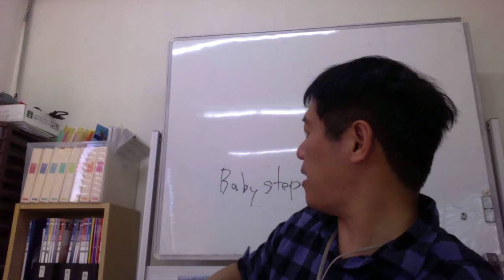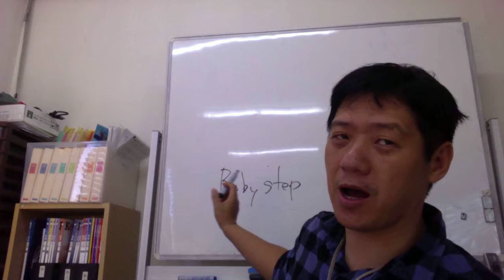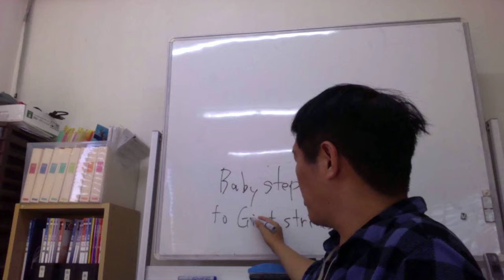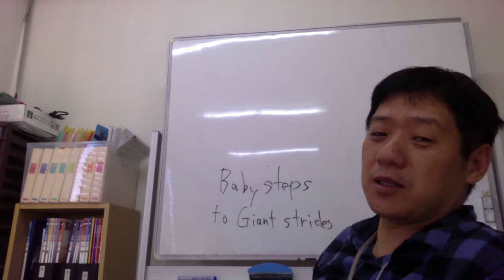ベイビーステップで始めよう！【成績アップのコツ５】